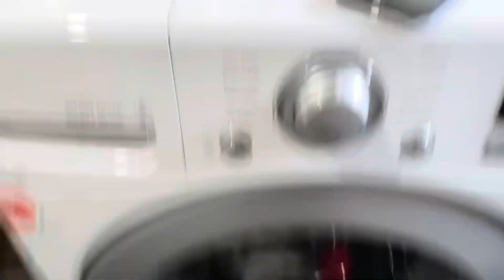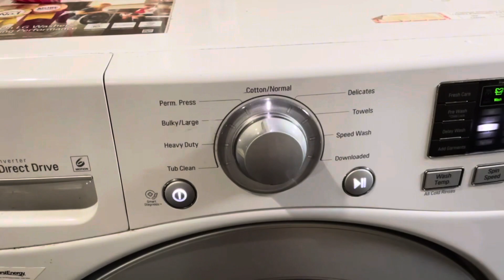COLLEGE MOVE-IN DAY (PWI edition)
!! I DON’T OWN ANY MUSIC IN VIDEO!!
FAQ
Age? 18
What kind of camera do you use? iPhone 12 mini
Editing software:CapCut and Phonto
Current sub count:

Ignore🏷️: collegelife grwm suggested sunday reset , black college student , college content,